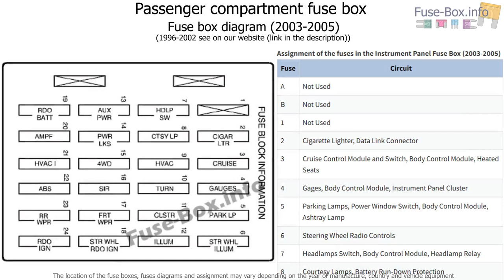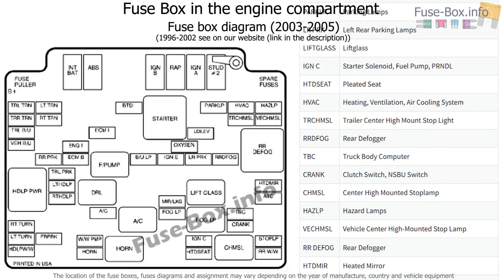Fuse box location and diagrams: Chevrolet Blazer (1996-2005)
Fuse box diagram (location and assignment of electrical fuses and relays) for Chevrolet Blazer (1996, 1997, 1998, 1999, 2000, 2001, 2002, 2003, 2004, 2005).